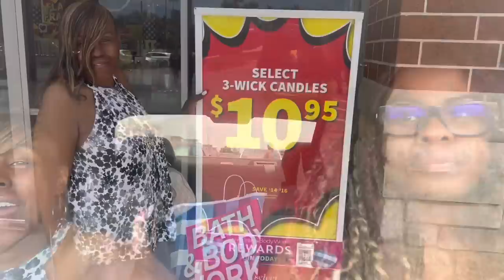BATH & BODY WORKS SEMI ANNUAL SALE WALK THROUGH & HAUL WITH MAMA MARIE ! SAS HAS EVERYONE OUTSIDE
How do you feel about the SAS so far ? Are you excited to see momma Marie !